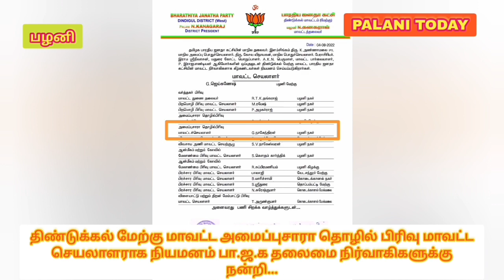பழனியில் இறந்தவர் உடலை இப்படி கொண்டு செல்லும் நிலையா ?